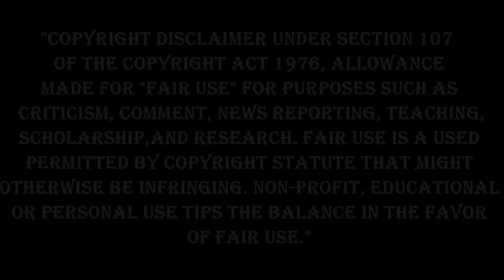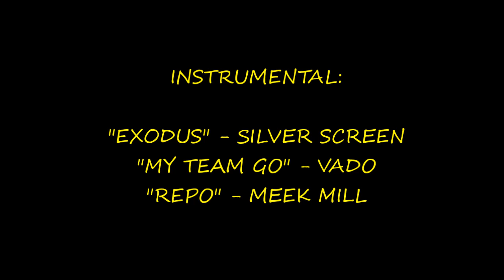Delvin Breaux || "Breaux Bayou" ᴴᴰ || 2015 Highlights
Instrumental:

INSTRUMENTAL:

♫"EXODUS" - SILVER SCREEN
♫"MY TEAM GO" - VADO
♫"REPO" - MEEK MILL

Delvin Breaux makes a statement by playing at a Pro-Bowl level in his rookie season of the NFL after recovering from an injury that almost ended his life.